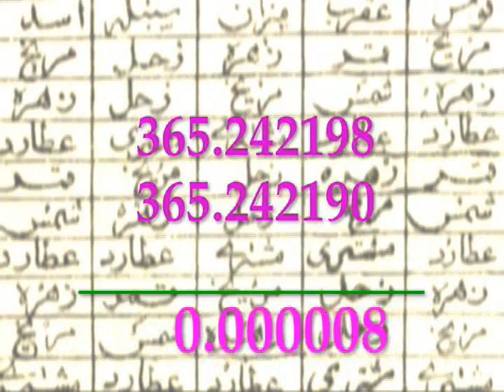Khayyam calendar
Khayyam revised the Iranian Calendar. It is called the Jalali Calendar. By Hassan Sherkat.